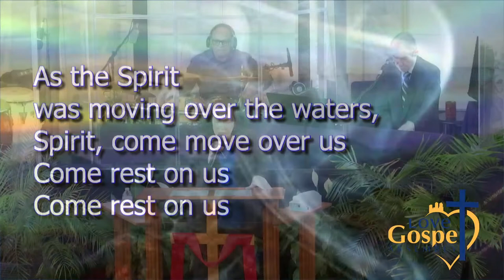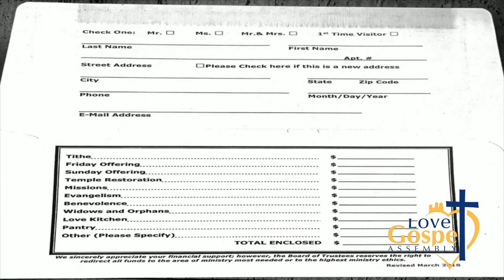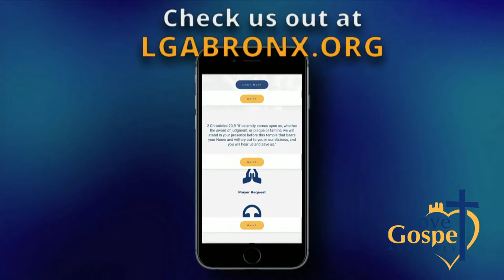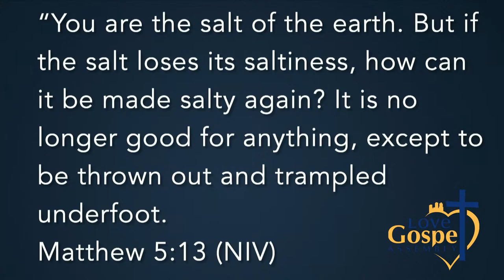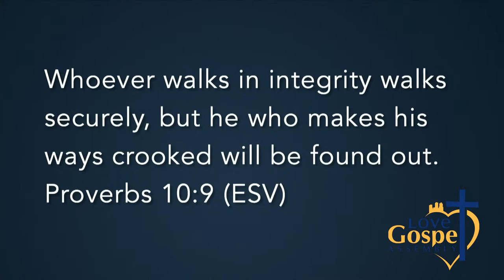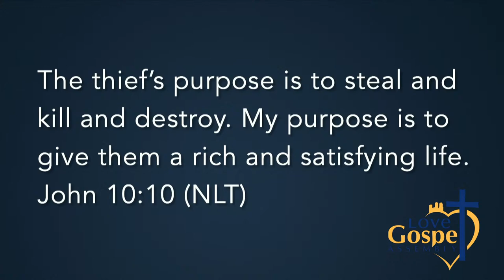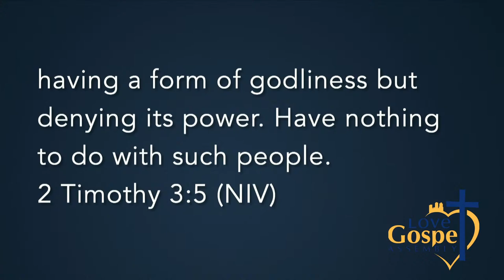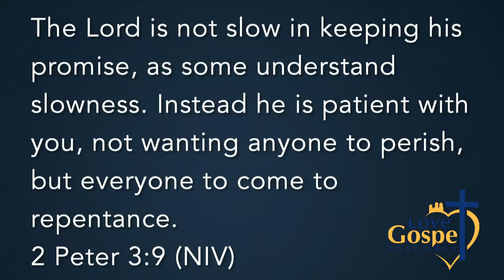Come Out of the Salt Shaker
🔴You're Invited To Join Us LIVE For Sunday Service!🔴
We are a non-denominational church in the heart of The Bronx, serving the community for over 50 years! Our mission is to share the love and healing power of Jesus with the lost, hurt and broken-hearted. The Lord's voice cries out to the city - Micah 6:9